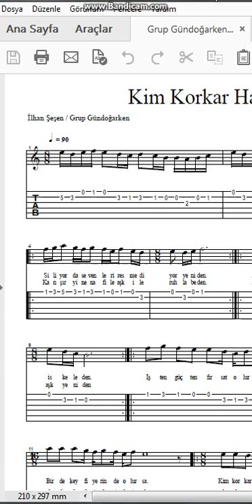Grup Gündoğarken Kim Korkar Hain Aşktan Nota Tab